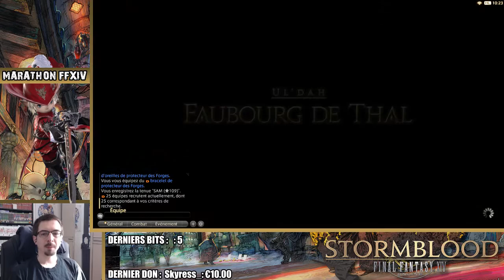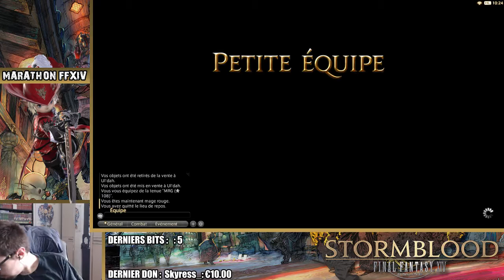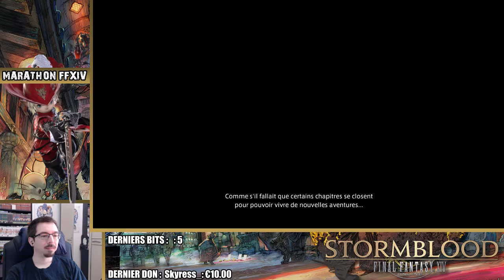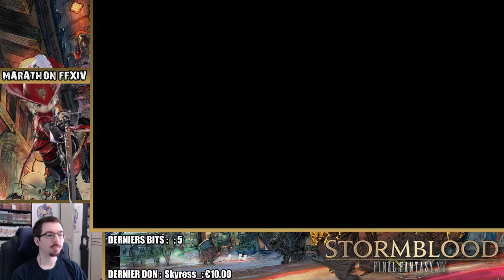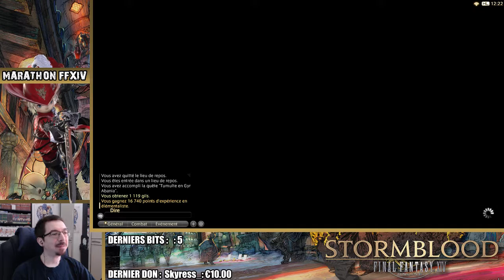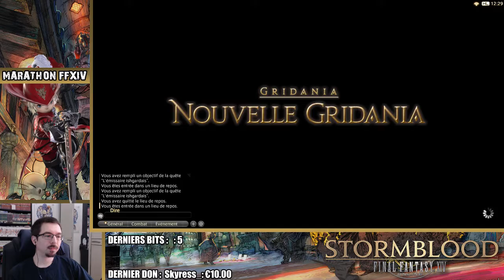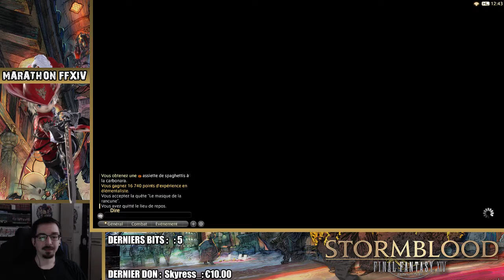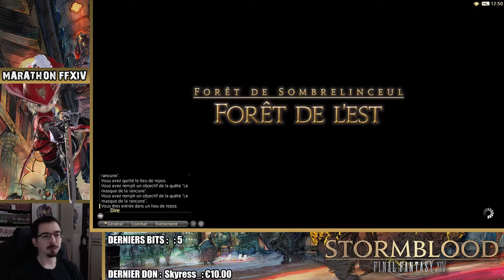marathon ful épopée ff14 34 : MAJ Rouge